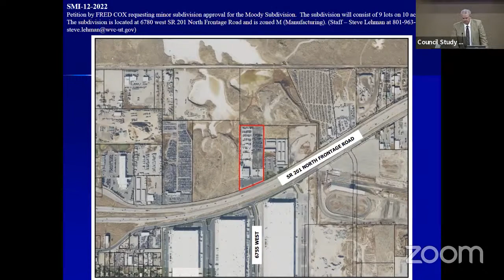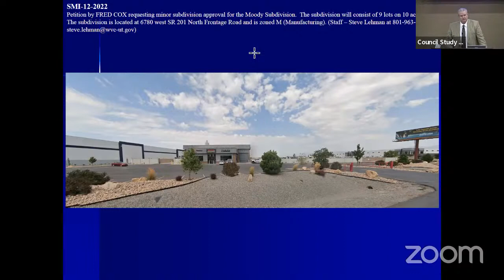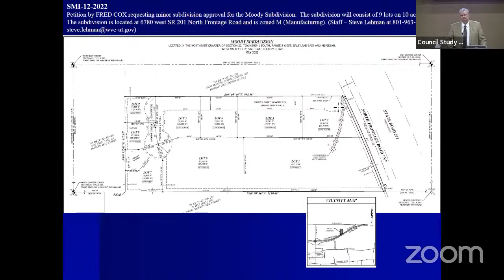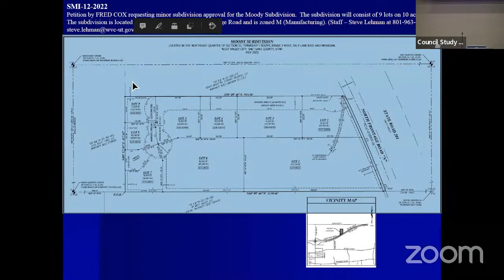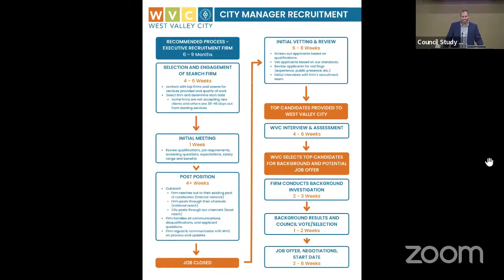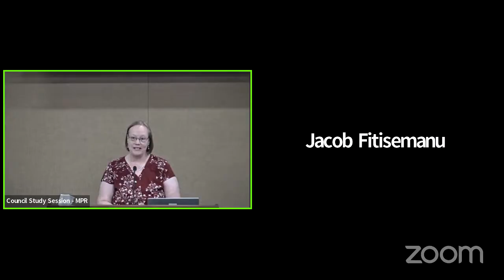06.20.2023 City Council Study Meeting